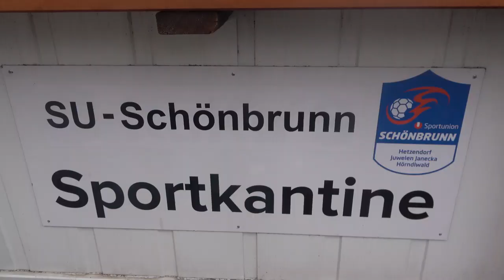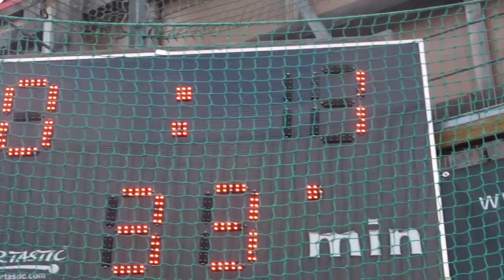U 15 WAF - sportunion schönbrunn 3 -1 FÜR WAF 26.02.22